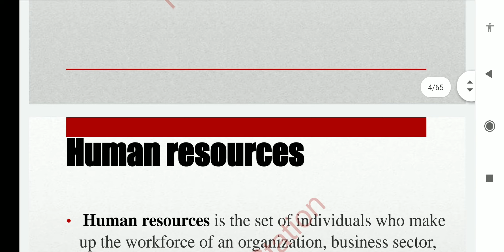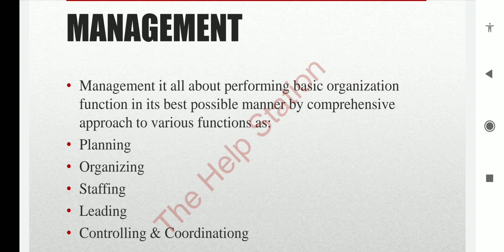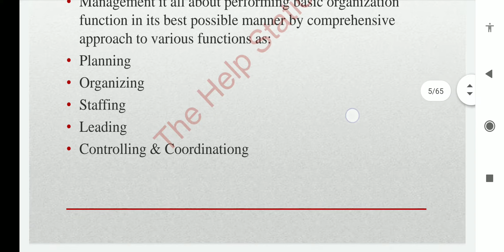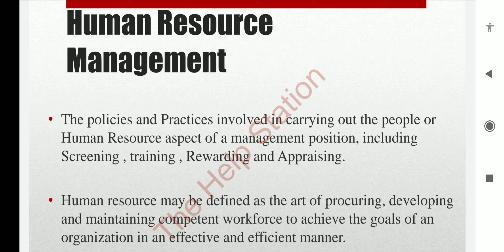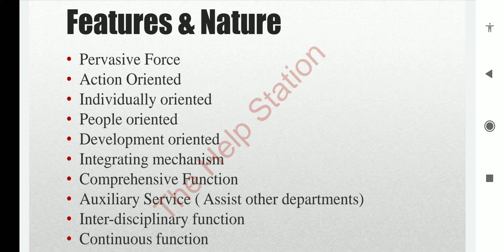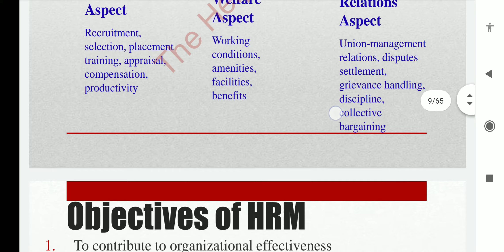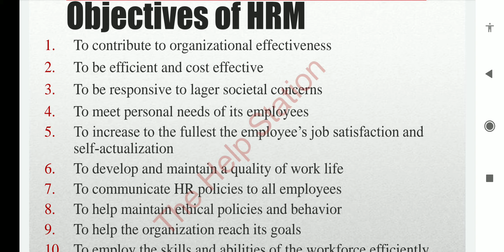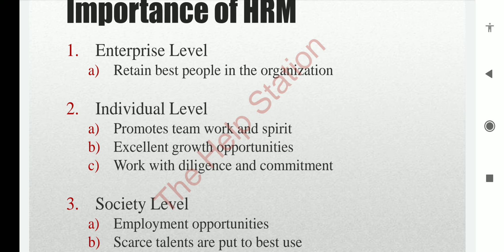What is human resource management and its function?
Human Resource Management (HRM) is the term used to describe formal systems devised for the management of people within an organization. The responsibilities of a human resource manager fall into three major areas: staffing, employee compensation and benefits, and defining/designing work.

Connect on my Instagram for more information & notes also

What is human resource management and its functions?

What are the types of human resources?

What are the five main tasks of a human resource manager?

Is HR management a good career?

What is the main role of HR?

What is HR in simple words?

What are the two major types of human resources?

Is HR a stressful job?

What are the 7 functions of HR?

What is HR manager salary?

What are the skills required for human resource manager?

Why do u choose HR?

Is HR a high paying job?

Is HR a dying field?

Which field is best in HR?

What are the 5 main areas of HR?

Who is HR company?

How do I become a HR?

What are the 7 major HR activities?

What is HRM in simple words?

What are the three major roles of HR management?